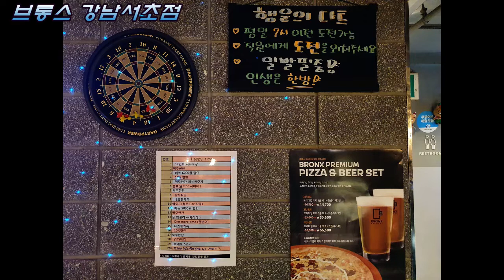브롱스 강남서초점 - 강남피자맛집과 피맥의 조화 수제맥주도 함께 느껴보세요.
주소 : 서울 서초구 강남대로 65길9 지하
지번 : 서초동 1307-16
강남역 도보 3분거리
브롱스는 수제맥주 전문점입니다.
합리적인 가격, 최상의 맥주 관리,
안전한 먹거리 제공을 약속드립니다.
다양한 양조장의 맥주와 정직하게
조리한 음식을 즐길 수 있습니다.